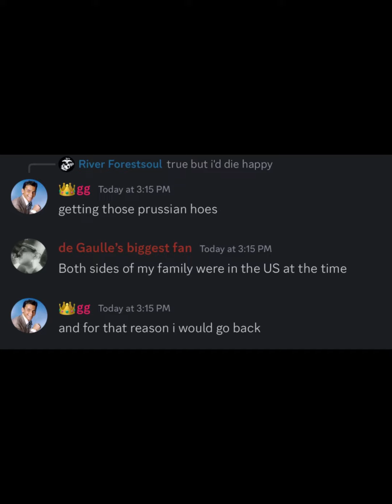Sabaton Random Images for when poland has a space ship